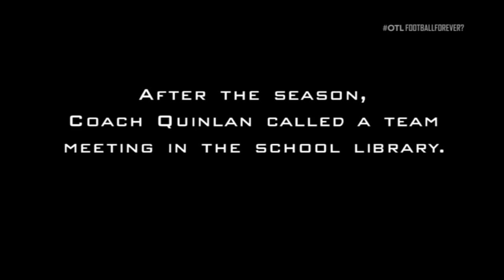FTTTP ESPN Outside The Lines: North High School